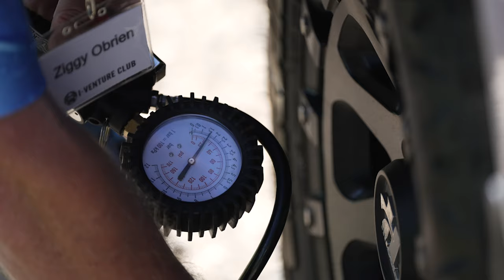I-Venture Club - Molonglo Gorge ACT, November 2022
The I-VENTURE Club – exclusive to Isuzu D-MAX and MU-X owners – recently explored the diverse scenery of Molonglo Gorge, ACT. The single day training experience is designed to provided Isuzu Owners with an understanding of their vehicles in challenging 4WD environments. Please note that special permission was granted to I-Venture Club to access the nature reserve in a 4WD vehicle. For more information about future I-Venture Club events, visit our